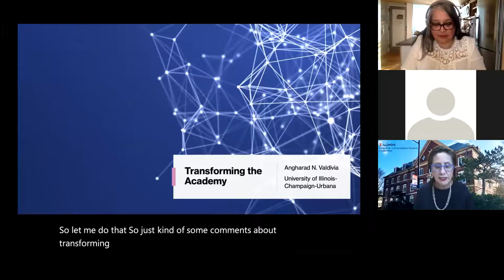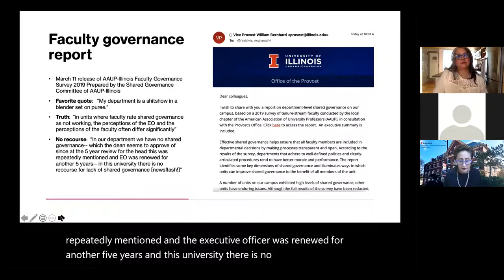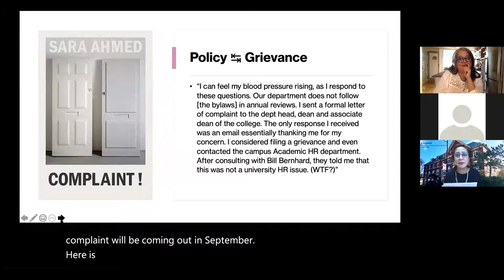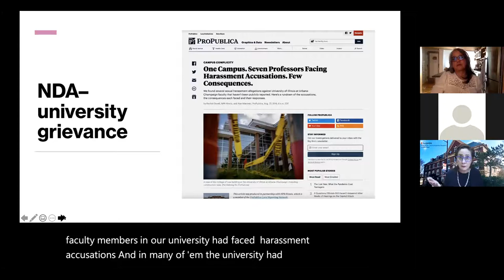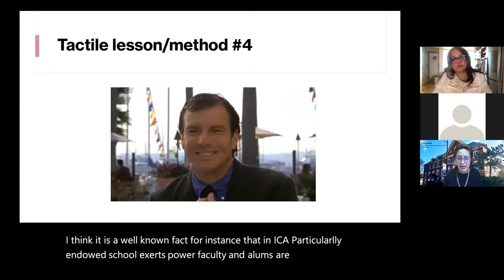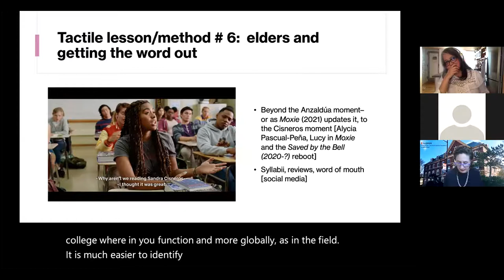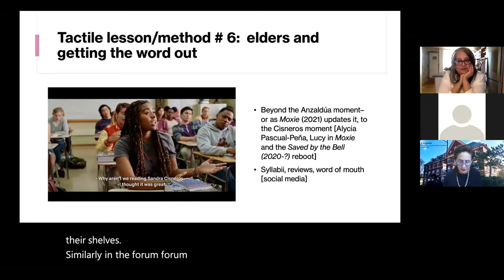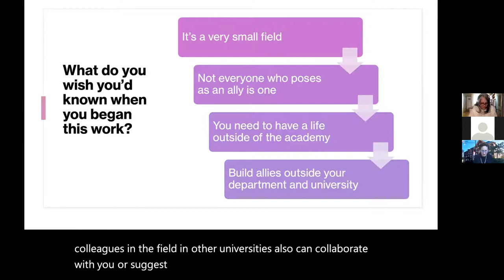Building Fugitive Academy: Workshop - Session 1: Histories of Disciplinary Resistance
Recorded Workshop, featuring Roopali Mukherjee and Angharad Valdivia, with Anjali Vats moderating

The workshop accompanying this session will include skillbuilding around two deliverables: historical timelines of professional organization and power maps of the field. Writing histories of the field and power mapping both operate as radical praxis, insofar as they identify potential collaborators and recognize alternative visions of power. This session will help attendees to think about how their fields have evolved and how they might participate in ongoing social justice work in strategic and thoughtful ways.